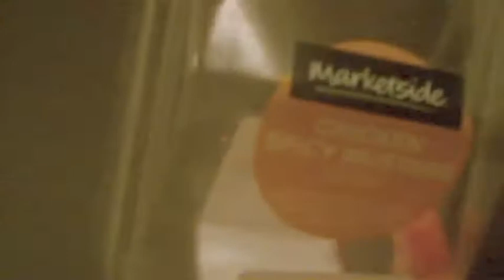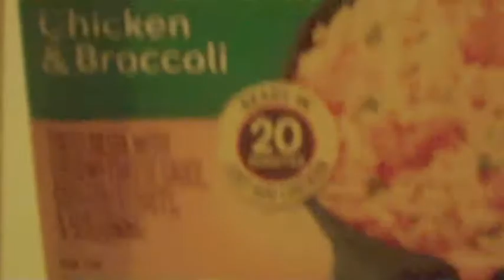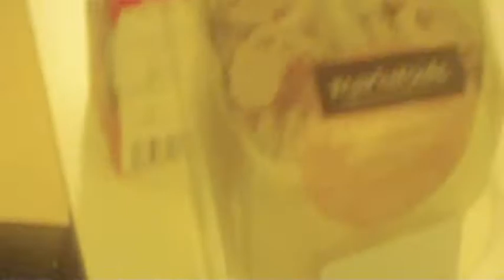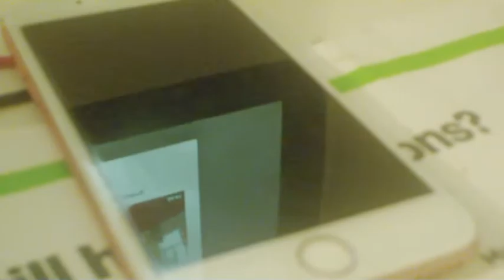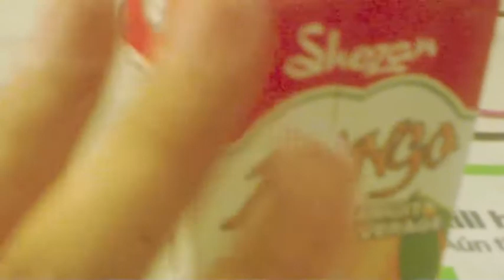3 13 2021 vlog # 1441